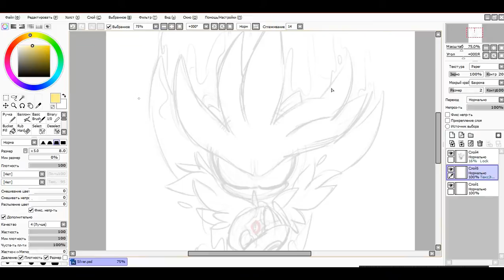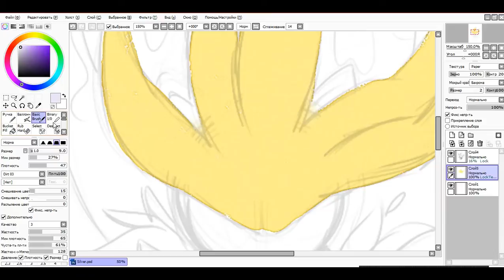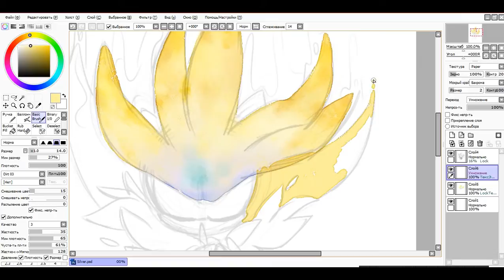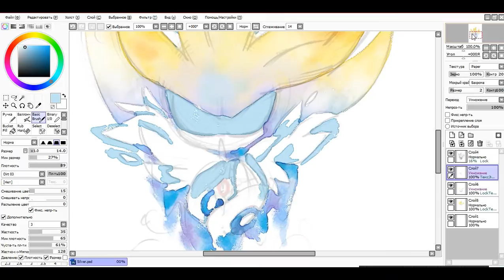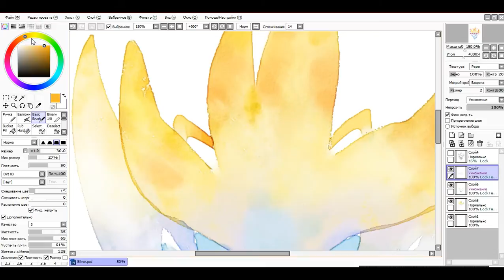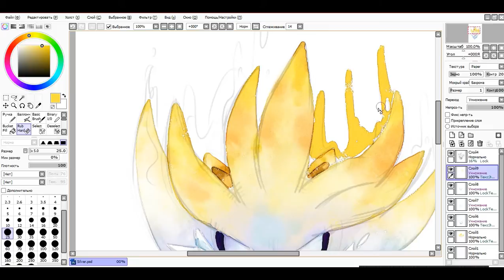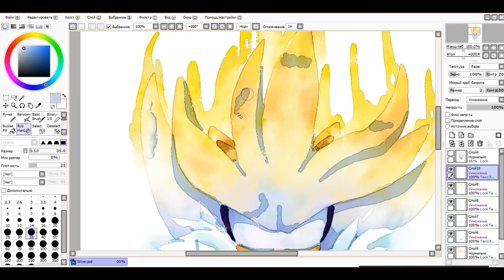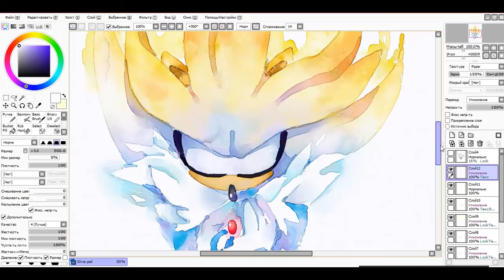SAI watercolor tutorial: Super Silver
This is my first videotutorial.

And sorry for some grammatical mistakes. My native language is not english.